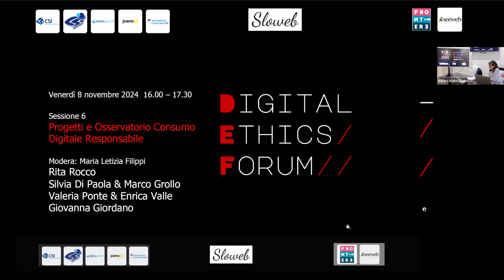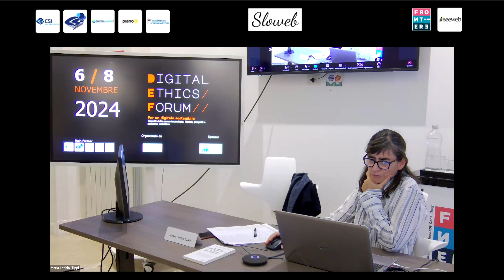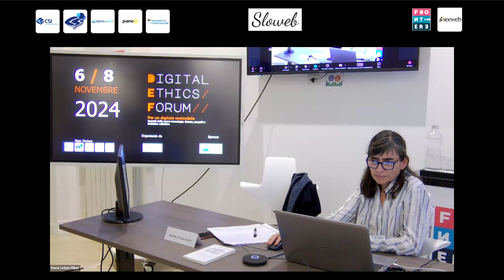Rita Rocco - Formazione per formatori, in collaborazione con Movimento Consumatori - DEF24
Digital Ethics Forum 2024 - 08/11/2024

Modera: Maria Letizia Filippi

Come insegnare ai principianti non soltanto a pigiare sui tasti, ma a capire le logiche che governano il mondo digitale per diventare utenti consapevoli.

Rita Rocco
Responsabile Ufficio Progetti Movimento consumatori
Collaborazione Movimento Consumatori con Sloweb per l’Osservatorio del Consumo Digitale Responsabile.